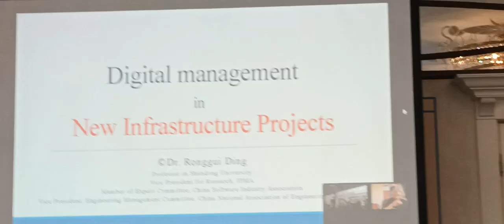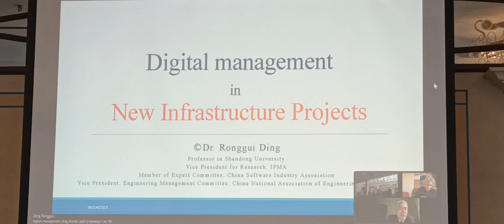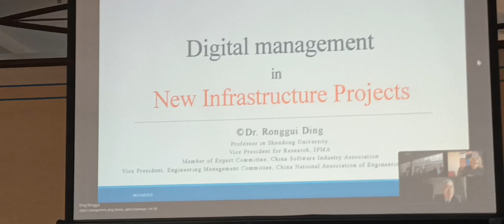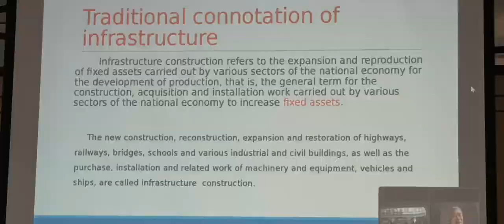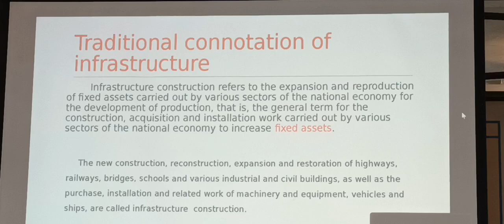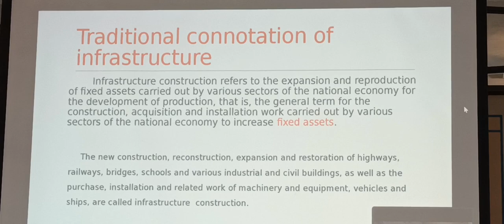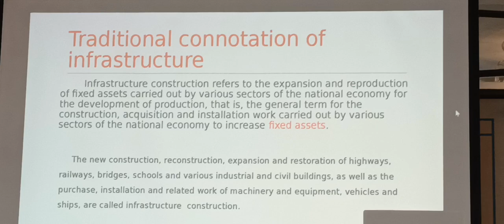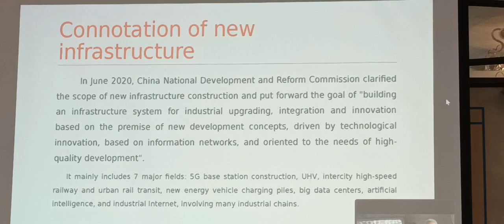23 Forum Ambassador George IV